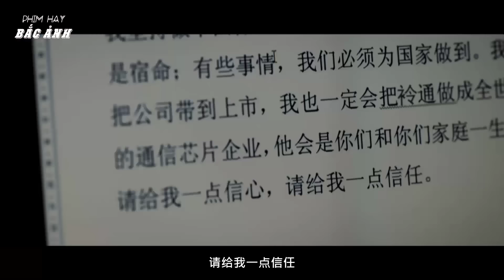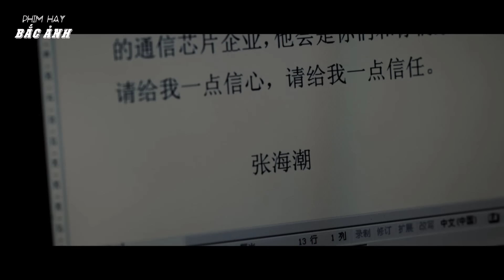XÍCH NHIỆT - Tập 33 | Siêu Phẩm Phim Truyền Hình Ăn Khách Cực Hay 2024 | Huỳnh Hiểu Minh, Vương Âu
➥ Đạo diễn:    Lý Tuấn
➥ Diễn viên:   Huỳnh Hiểu Minh, Vương Âu

Nội dung: Xích Nhiệt xoay quanh nhân vật Trương Hải Triều (Huỳnh Hiểu Minh) và vợ là Hoàng Lâm Hy (Vương Âu), cùng người bạn từ thuở đại học là Lê Đông Thăng (Trương Siêu), từ sinh viên trở thành doanh nhân khởi nghiệp thành công trong ngành công nghệ chip bán dẫn. Câu chuyện kéo dài suốt từ năm 1997 cho đến 2008. Thuở những năm 1990, phim khai thác tinh thần nhiệt huyết của sinh viên ở đại học Thanh Hoa – một trong những đại học thuộc hàng top của Trung Quốc. Tại đây, những người trẻ tuổi sôi nổi thảo luận về công nghệ kỹ thuật mới. Họ đam mê phát minh ra chip bán dẫn đạt tiêu chuẩn quốc tế, tạo ra tên tuổi cho bản thân. Một thập kỷ sau, những người trẻ này đã hóa thành người tiên phong, dù luôn gặp khó khăn nhưng vẫn đương đầu với ý chỉ khởi nghiệp.